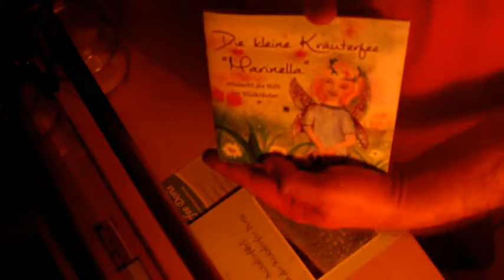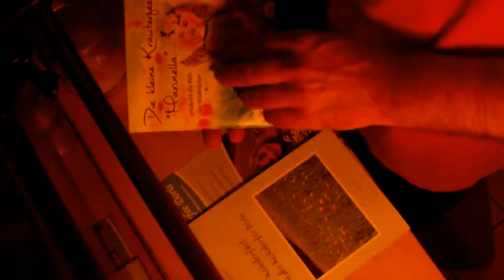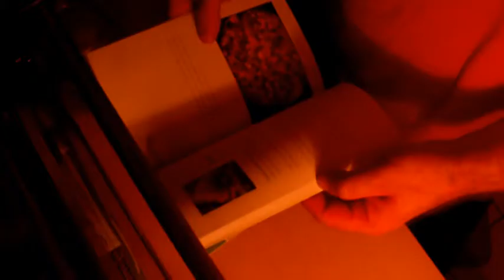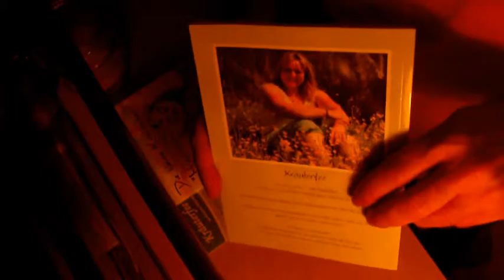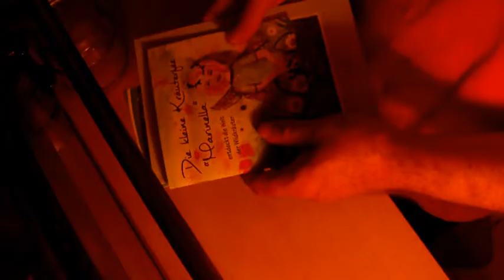Husten Saft aus Zwiebeln Teil2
Habe mal ebend schnell für meine beiden Kranken Töchtern einen Hustensaft aus Zwiebeln gemacht
Hier die Facebook Adresse von der Kräuterfee Doris